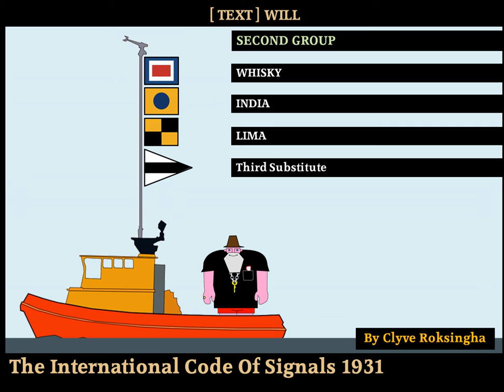Message Flags.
I Dare Say, I Have Made Little Errors With This GIF. I Want To Use These Signals In The Transport Program. So I Need To Work With This Stuff A Bit, To Get The Hang Of It.